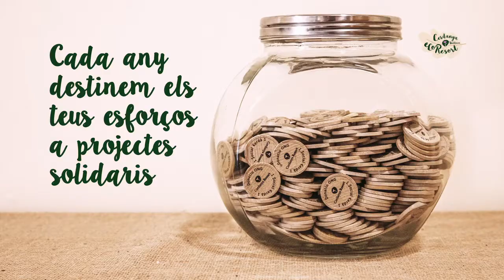Social Cerdans al Cerdanya EcoResort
Et premiem si ens ajudes a fer un món millor.

Aquest projecte només funciona gràcies als nostres clients, que dipositant les monedes social cerdans en una de les guardioles situades a recepció, contribueixen amb una ONG.

Al Cerdanya Ecoresort creiem que és fonamental cuidar el nostre entorn i volem contribuir a la seva conservació.

Per aquest motiu hem creat una moneda fictícia, els social cerdans, que només amb l'ajuda dels nostres clients, reduïm el nostre pacte mediambiental i alhora, fem donacions a ONGs per causes relacionades amb la conservació de la natura.

Els Socials Cerdans es poden obtenir amb reutilitzar tovalloles, venir en transport públic, acabar el plat, compartir transport a les excursions, venir en cotxe elèctric i molt més!

Aquestes monedes es poden dispositar a una de les tres guardioles que es troben a recepció. Cada guardiola representa un ONG i cada tres mesos canviem els ONG.

1 Social Cerdà = 0,25 € que la nostra empresa donará a una ONG de àmbit social o del medi ambient

CERDANYA ECORESORT - Prullans de Cerdanya als Pirineus

Podeu gaudir col·laborar, tant si esteu allotjats o no al Cerdanya Resort: Hotel Muntanya&SPA , Càmping-Bungalowpark La Cerdanya o Aparthotel Ca L'Aurèn.

Oferim un gran ventall d'allotjaments ideal per a famílies, parelles o colles d'amics! A més a més podeu gaudir amb SPA, massatges, la Granja&Parc, el miniclub El Follet Cerdà, rocòdrom, actvititats dirigides, pista de pàdel, animacó, els jardins, excursions familiars, visites guiades a una granja dels Pirineus amb tastet i molt més!